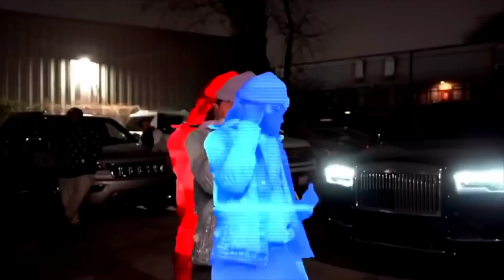NBA YoungBoy - PPP Loan (Feat. WNC WhopBeezy) (Music Video)